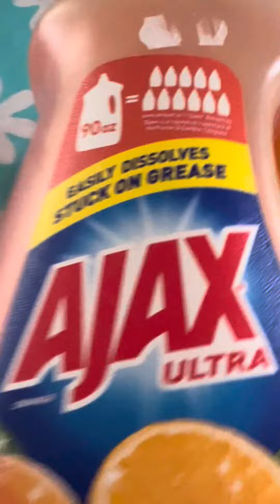No glue TikTok slime testing… is it real?